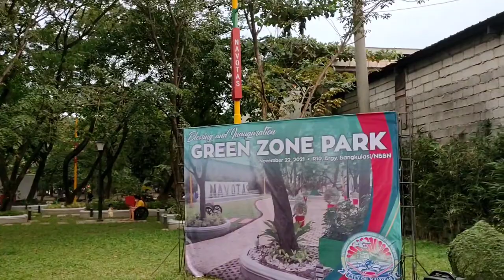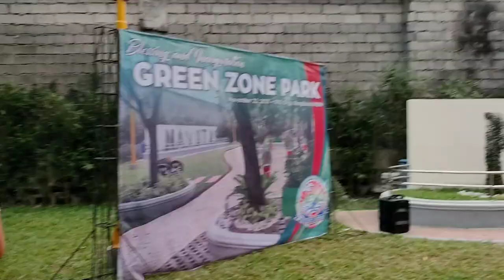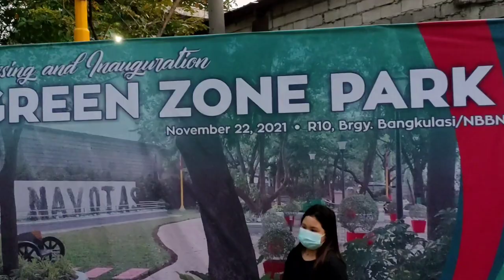Garry Cruz - 4 Events in 1 Day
Happened last November 22,2021 Blessing and Inauguration of Navotas Green Park, Pescador Park, NBBN Elementary School Multi-purpose Bldg. and Ceremonial lighting of Christmas Tree and Bazaar Opening. PASYAL NA PO KAYO SA NAVOTAS!